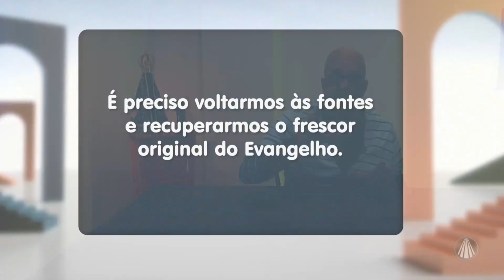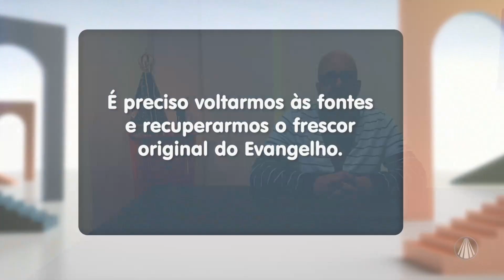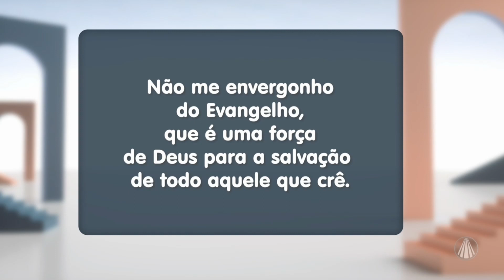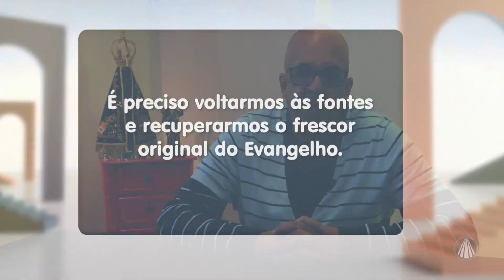Diálogos: Fé que transforma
Pe. Mauro Vilela, reflete sobre a Fé que provoca, uma fé que converte e que transoforma fazendo assim a vivência do evangelho se tornar verdadeira.

Programa "Diálogos qual caminho seguir?" exibido dia 02 de maio de 2023.

TV APARECIDA
É bom estar onde a Mãe está!